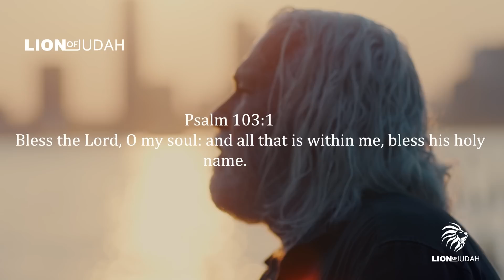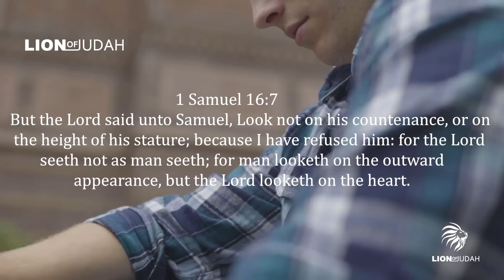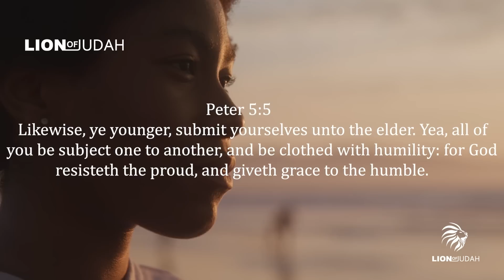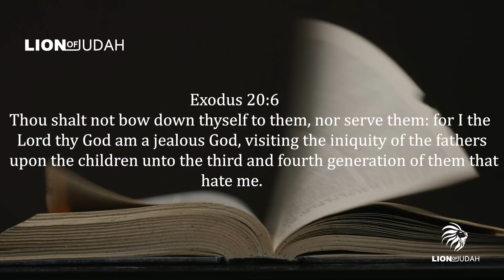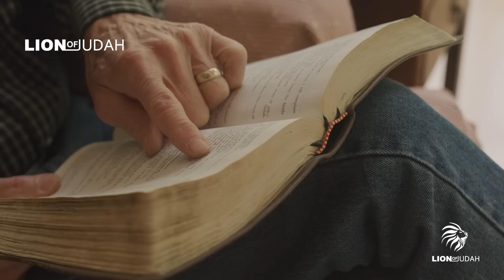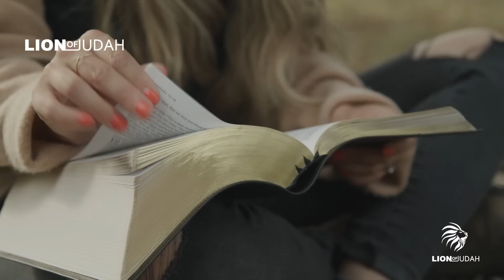A SNEAKY WAY DEMONS SEPERATE YOU FROM GOD | Protect YOUR Family From Evil Spirits